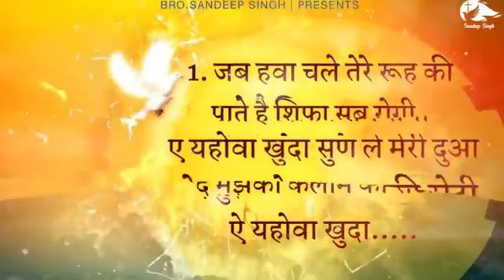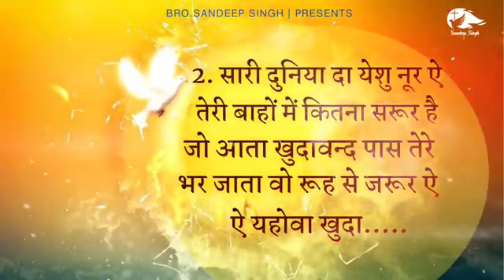रूह की हवा चला येशु जी |New Hindi Masih Lyrics Worship Song 2023| Ankur Narula Ministry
Yeshu mera charwaha" यूट्यूब चैनल है जो धार्मिक संगीत, भजन और प्रार्थनाओं के माध्यम से लोगों को यीशु मसीह के बारे में जानकारी और उनकी महिमा से परिचित कराता है। इस चैनल पर आपको भक्ति भाव से लिखे गए गीतों, संगीत वीडियो, सत्संग और प्रवचन आदि देखने को मिलेंगे जो आपके रूहानी विकास के लिए मददगार साबित होंगे। यह चैनल उन सभी लोगों के लिए है जो अपने जीवन में दुःख, चिंता और थकान का सामना कर रहे हैं और आशा और सकारात्मकता की खोज में हैं।